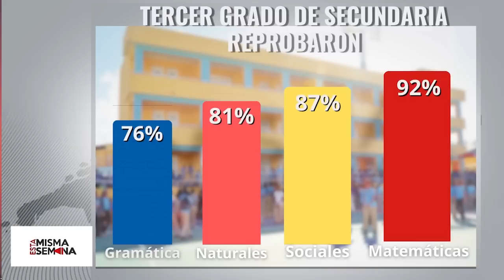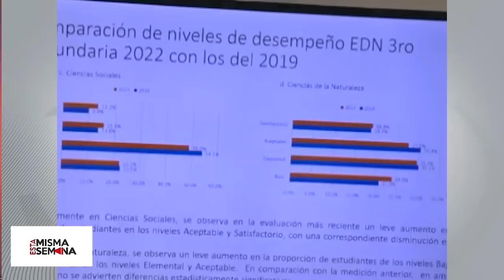La Educación sigue siendo un desastre | Esta Misma Semana Seg-02 03/06/23